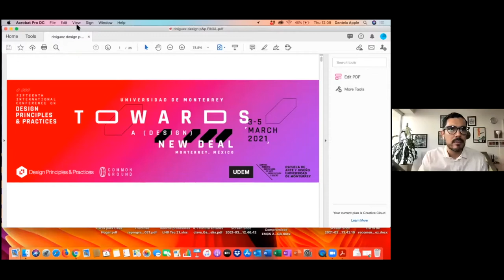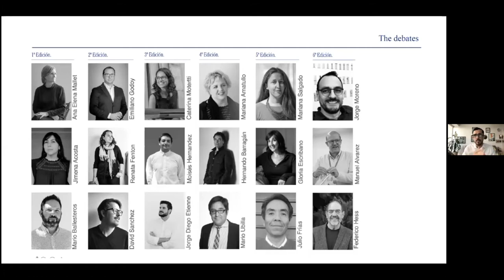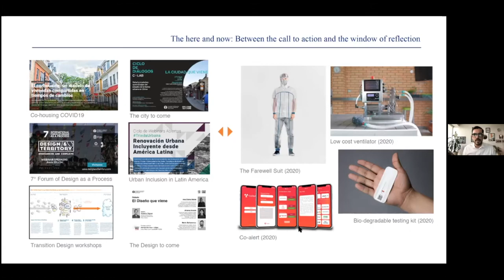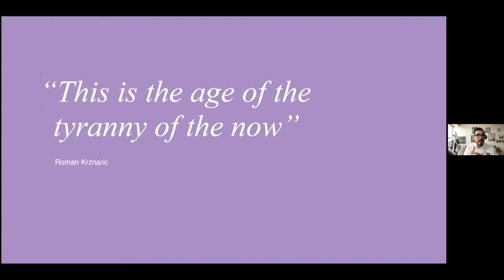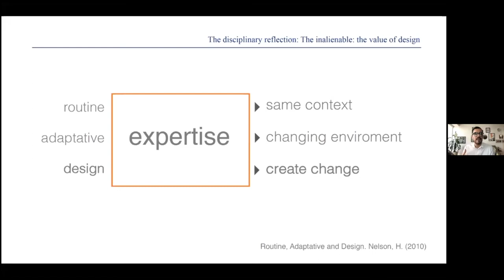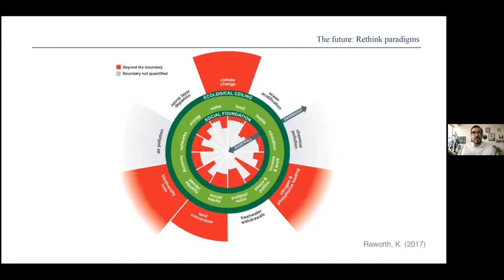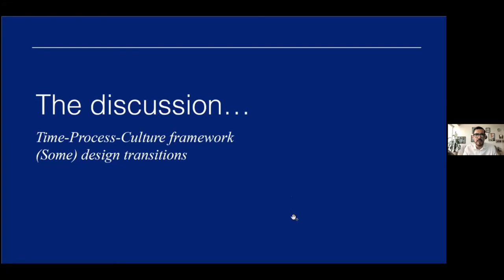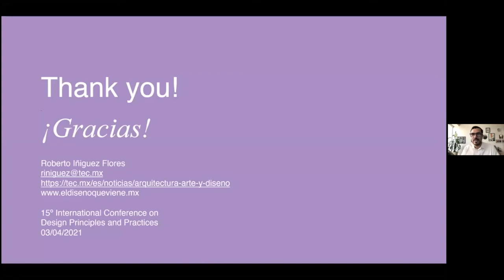G21 Plenary Session: Roberto Iñiguez Flores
Roberto Iñiguez Flores, Dean, School of Architecture, Art and Design, Technologio de Monterrey